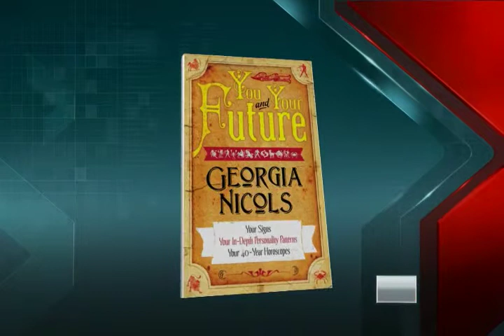July 2012 Monthly Horoscope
Georgia Nicols - Global TV - June 23, 2012

Georgia looks ahead into July, and tells us about what each sign can come to expect.  Mercury goes retrograde in July, so be aware!

To read more of Georgia Nicols' Forecasts, or to buy a copy of her book, visit her website;